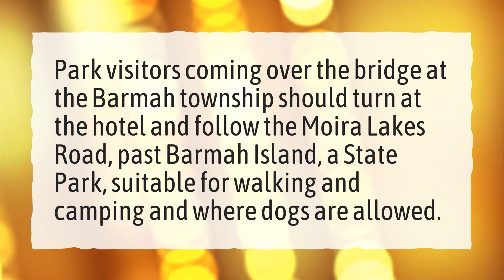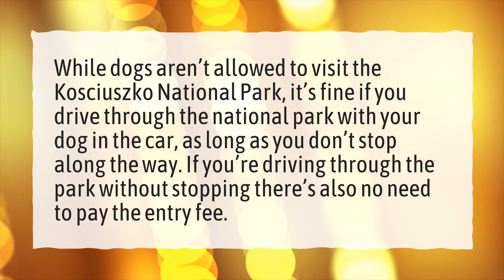What is the fine for having a dog in a national park NSW?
More About Are Dogs Allowed In National Parks • What is the fine for having a dog in a national park NSW?